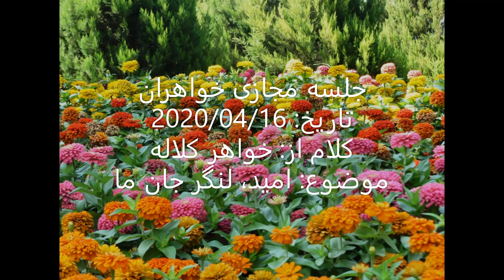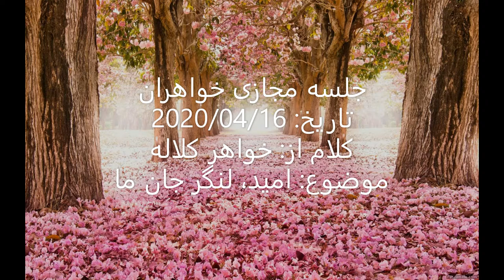جلسه مجازی خواهران_کلام از خواهر کلاله_امید، لنگر جان ما_2020/04/16